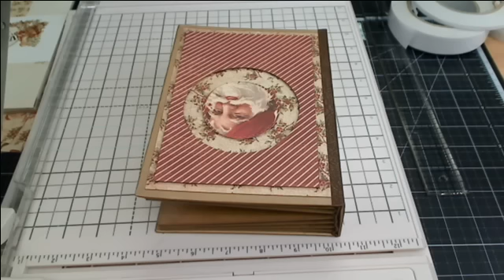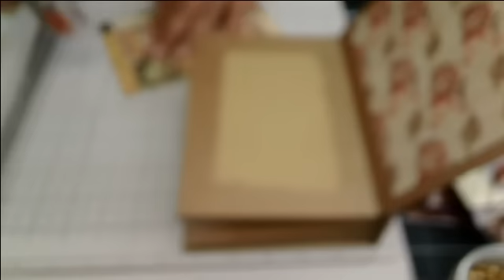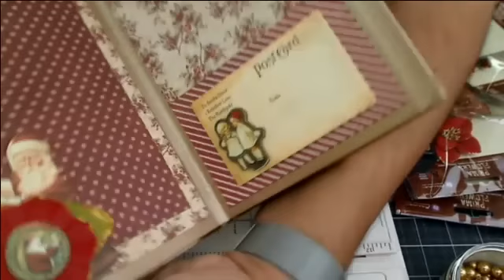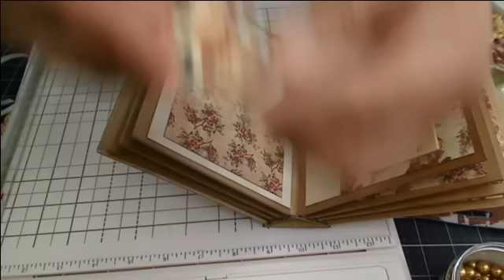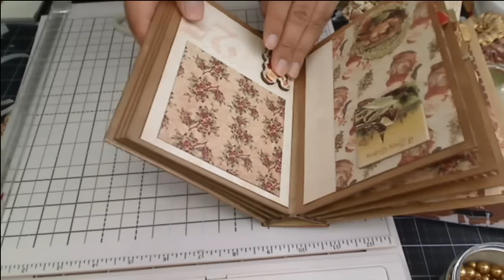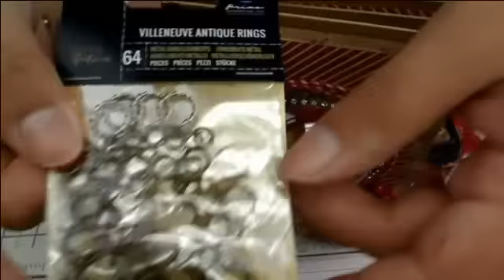Joyeux Noel Album with Frank Garcia on Live with Prima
Joyeux Noël Vintage Album by Frank Garcia
Tuesday, September 22nd at 11:00am PT / 2:00pm ET

Join Frank Garcia to create this festive and fun Christmas album using the new Victorian Christmas Collection! We will be creating a fun and interactive cover, filled with the new embellishments from Victorian Christmas, as well as using some of the new Memory Hardware pieces to decorate the album!

Products Used:

990572 Memory Hardware Tall Album
990398 Memory Hardware Pearls
991043 Memory Hardware Rocquencourt Doily Lace
990695 Memory Hardware Côte d'Azur Antique Brass Chain
990725 Memory Hardware La Rochelle Antique Trinkets
990879 Memory Hardware Artisan Tape 1/2"
990732 Memory Hardware Genouillé Antique Screws
990626 Memory Hardware Villeneuve Antique Screws
990404 Memory Hardware Artisan Parisian Leather Paper -Smooth
990534 Victorian Christmas Un Chant de Noël
990480 Victorian Christmas Père Noël
990558 Victorian Christmas A4 Paper Pad
582586 Victorian Christmas 3x4 Journaling Cards
582517 Victorian Christmas Wood Icons
582470 Victorian Christmas Chipboard
583392 Victorian Christmas Twelfth Night
583422 Victorian Christmas Père Noël
583453 Victorian Christmas Joyeux Noël
583460 Victorian Christmas Midnight Kiss